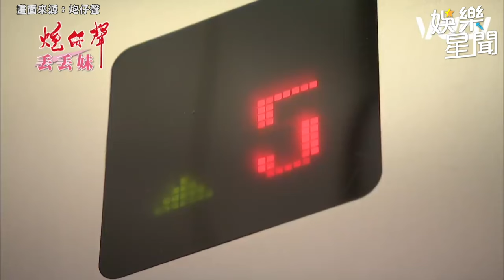黃少祺 向天借膽！光明正大偷情 林玟誼 遭正宮 李佳豫 好姊妹目睹｜三立娛樂星聞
畫面來源：炮仔聲